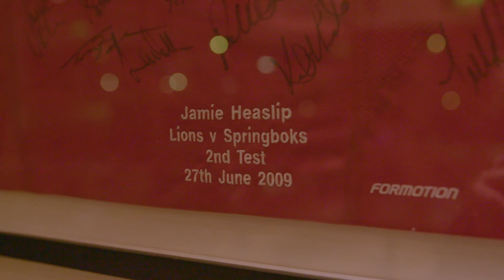Jamie Heaslip Rugby Roots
We recently delivered Jamie Heaslip back to Trinity College Dublin, to revisit his Rugby Roots.

Find out about his journey from amateur to professional rugby,